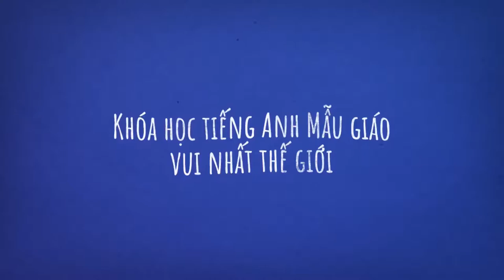Khóa học tiếng Anh Mẫu giáo vui nhất thế giới (ver. 3)